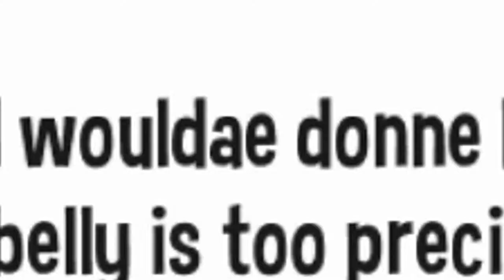HAPPY BADGE SALESMAN | A Hat in Time - Part 2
This guy reawakens my majora's mask nightmares. ENJOY!